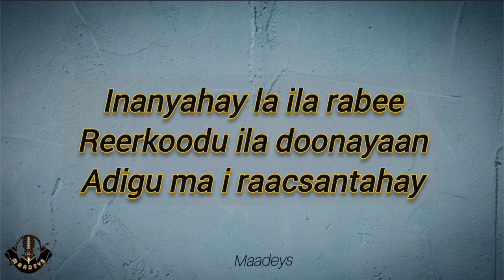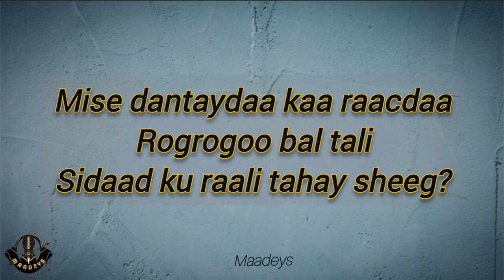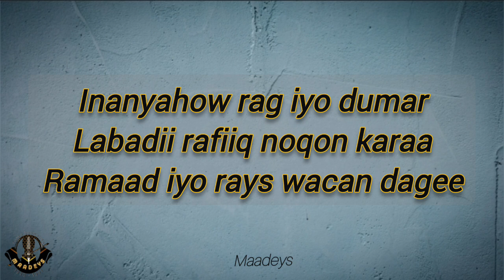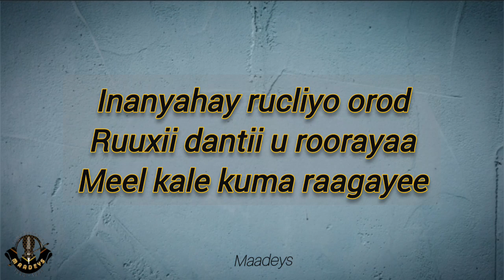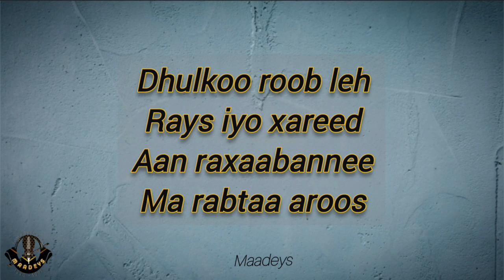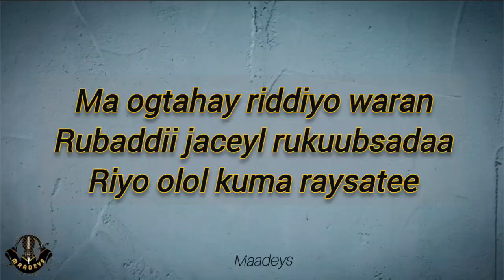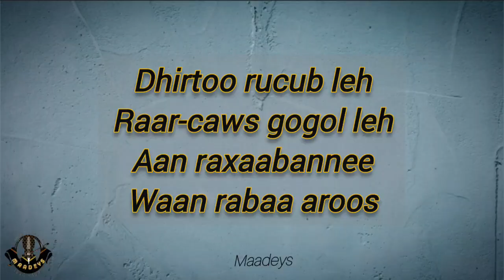HEES | Ma Rabtaa Aroos | Maxamed Yuusuf Iyo Shankaroon | Original +lyrics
Ereyada : Cisamaan aadan Askari
Riwaayaddii : Waraf iyo Shimbiro